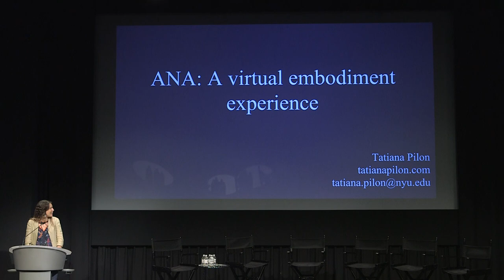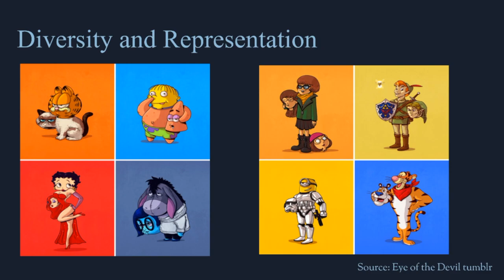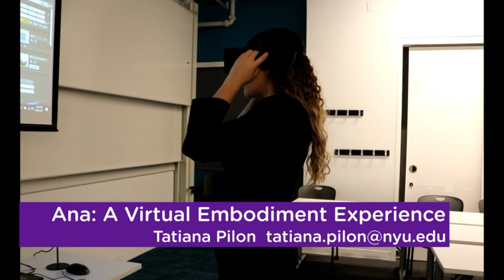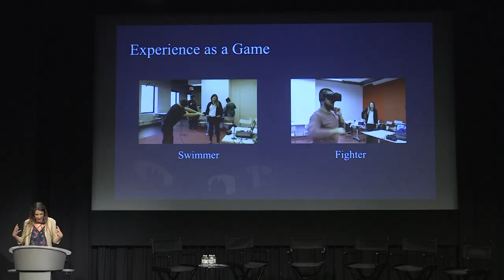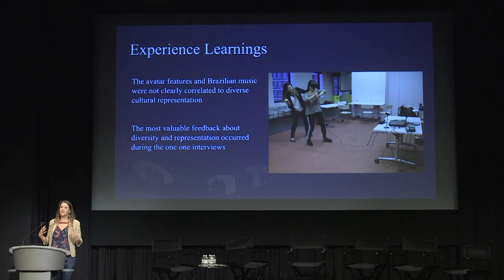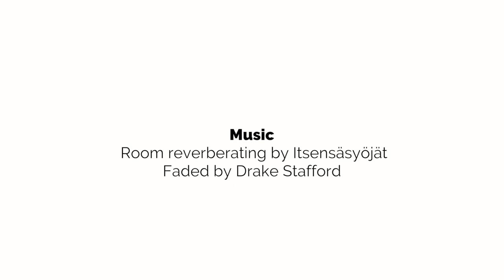Tatiana Pilon CTW2017 Lightning Talk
Tatiana Pilon gives a lightning talk covering artistic VR experiences on May 21 at the Creative Tech Week 2017 Conference Hub in New York City.  Creative Tech Week is the premier gathering for people who work at the intersection of creativity and technology.